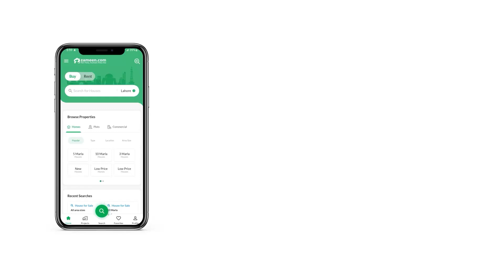5 MARLA RESIDENTIAL PLOT FOR SALE IN I-12 ISLAMABAD